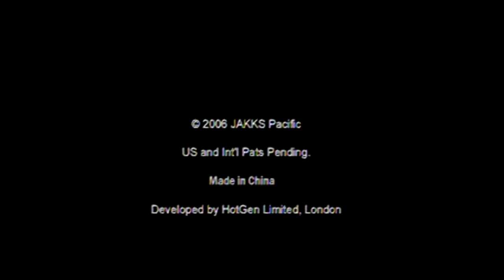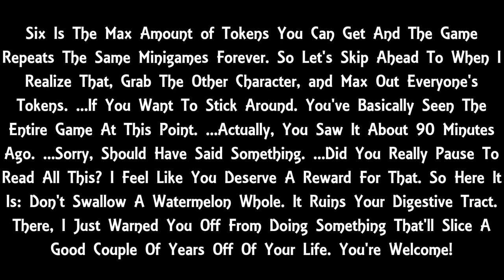Plug n Play Games: Thomas & Friends Right on Time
A Plug n Play game based on Thomas & Friends! ...And it makes the slow-paced show look like The Fast & The Furious in comparison!